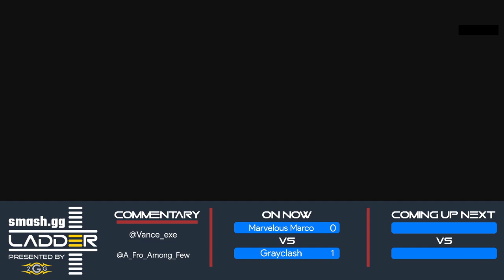smash.gg Ladder Day 4 - GrayClash (Bayonetta) Vs. Marvelous Marco (Toon Link) - Winners Finals